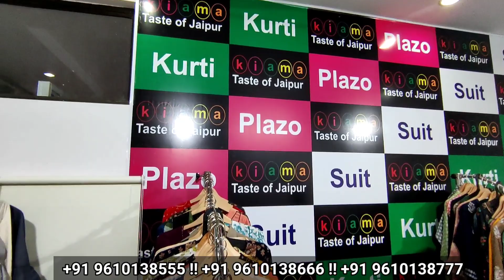jaipur के सबसे बड़े कुर्ती Manufacturer, Kurti Manufacturer jaipur, Kurti Whole Market Jaipur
इनकी Quality ओर  price की तारीफ Customer करते हे,यह माल देते हे अपनी Factory से, Kurti Manufacturer
Company Address
 Kiama (Taste Of Jaipur)
G1-41,Rico Industrial Area,Sitapura,
Jaipur,Rajsthan,302022
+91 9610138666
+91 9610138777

VIDEO DECLAIMER
डिस्क्लेमर
   🙏🙏धन्यवाद🙏🙏
Mdz vlogs